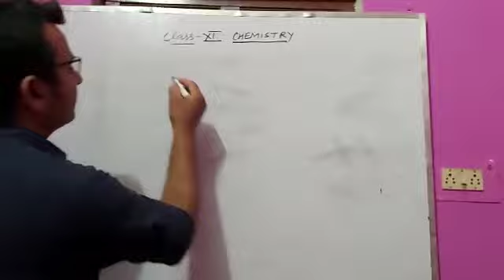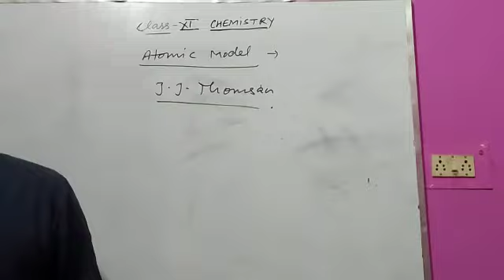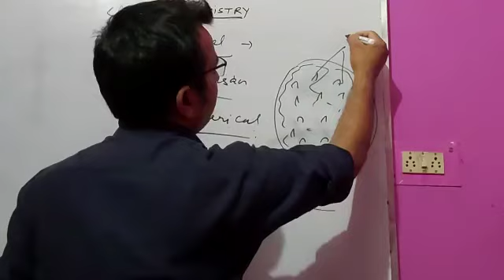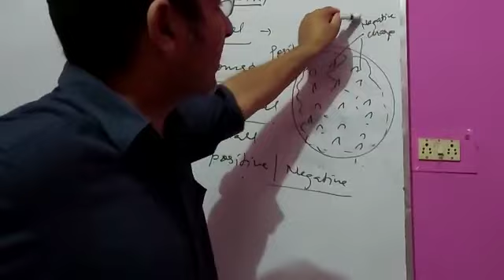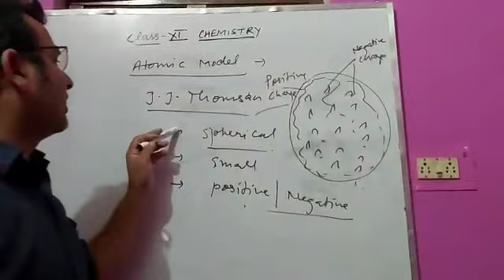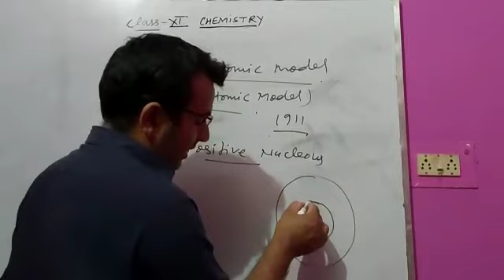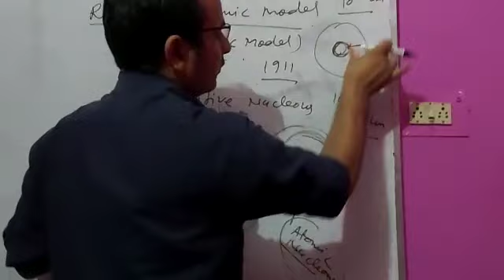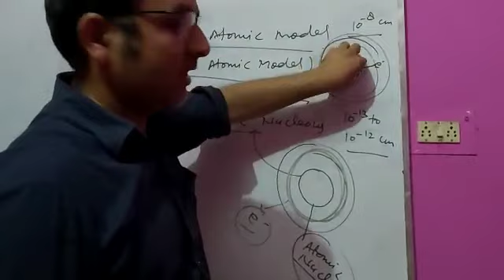Class 11th Structure of atom Part 12